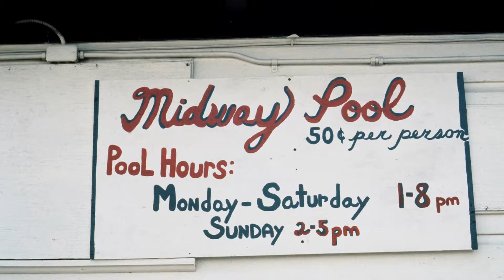Euless Parks Tribute EXC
THIS IS AN EXCERPT from a longer video.   One of the latest videos in a long partnership with the City of Euless TX, this video pays tribute to the Parks Department by allowing some of its former and current Parks employees, volunteers and board members to tell their stories - some poignant and some funny -- all of them entertaining.